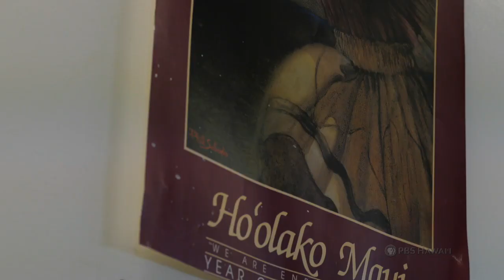PBS Hawai‘i - HIKI NŌ Episode #1003 | Maui High | Kuleana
Students tell the story of Maui-based painter Philip Sabado and how he re-connected with his Hawaiian culture.